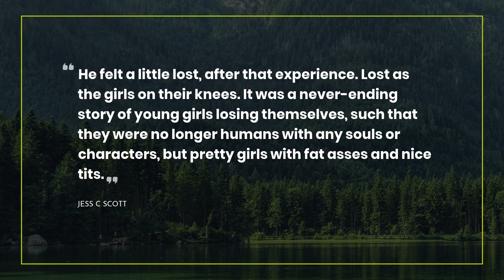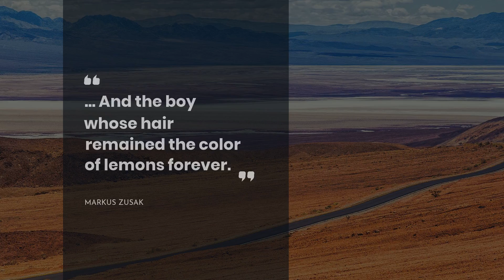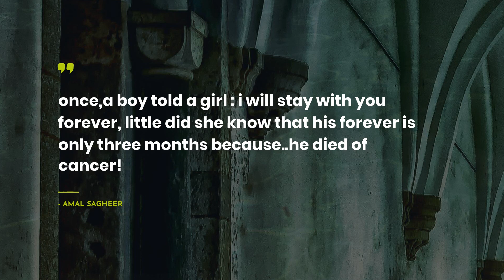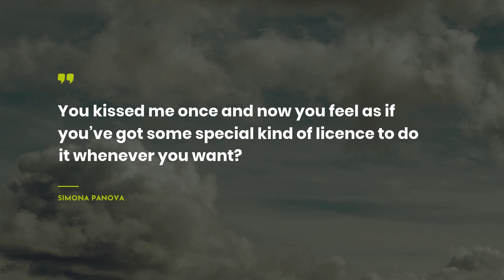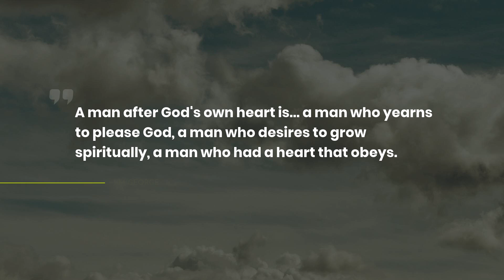Best 20 Quotes about Boy ~ Everyday Quotes ~ Quotes About Change ~ Beautiful Quotes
Our team has collected the quotes about Boy that will change your Mind and Life. Discover them in the video above! We have tried to compromise only real-life Quotes by successful persons such as Jess C Scott, Janet Fitch, and.Moreover, you can check them in the video description.
~If you want to store the most liked quotes in one place, we advise you to simply copy and paste them to one of your beloved social networks, such as Skype / WhatsApp / Tinder / Instagram / Facebook / Snapchat. Another way is to copy the most memorable quotes about Boy to your computer notebook.

First- rate 20 most important life quotes about Boy:

1) [novan]: bassists are very good with their fingers
[novan]: and some of us sing backup vocals, so that means we're good with our mouths too..

(~ IM chat with Novan Chang, 18, bassist)

2) There was a tinge of evil to it, a lot of sex, but under that was a
little boy peeking out, an uncertain little boy. That was it. That was the attraction. Nothing is more
appealing than a handsome man who is also uncertain of himself.

3) You must find a boy your own age. Someone mild and beautiful to be your lover. Someone who will tremble for your touch, offer you a marguerite by its long stem with his eyes lowered. Someone whose fingers are a poem.
 ― Janet Fitch

4) He felt a little lost, after that experience. Lost as the girls on their knees. It was a never-ending story of young girls losing themselves, such that they were no longer humans with any souls or characters, but pretty girls with fat asses and nice tits.

5) Then I saw her smile so close to my eye that there was nothing to see but the smile and the thought came into my head that I’d never been inside a smile before. Who’d have thought being inside a smile would be so ancient and so modern both at once
 ― Ali Smith

6) .. And the boy whose hair remained the color of lemons forever.
 ― Markus Zusak

7) It was a boyish thing to do and it caught the hesitating girl in the depths of her heart, as the boy element in a man ever appeals to a motherly woman.
 ― Gene Stratton-Porter

8) once,a boy told a girl : i will stay with you forever, little did she know that his forever is only three months because.he died of cancer!
 ― - AMAL SAGHEER

9) People say I'm not much of a girl either," Tiger Lily said.
She thought of Tik Tok, who was fond of saying that people were all bits of each thing, boy and girl.
 ― Jodi Lynn Anderson

10) It's HE-RO," the boy argued.
"No," the girl insisted,
"it's HER-O.
 ― Joseph Gordon-Levitt

11) She’d never seen a boy with hands like that, with long, delicate fingers, beautiful but still masculine. His fingernails were long too, almost crystalline, tapered to points. They were the kind of hands you’d expect to see under lace cuffs, like Mozart or something.
 ― Kelly Creagh

12) Strength and victory.. What he would never praise himself for, but whose loss was his most obsessive fear.
 ― Simona Panova

13) And what if you try to kill me? Or worse: to kiss me?
 ― Simona Panova

14) You know what, your imagination works faster than your mind.
 ― Simona Panova

15) You kissed me once and now you feel as if you’ve got some special kind of licence to do it whenever you want?
 ― Simona Panova

16) How many of us readers say this quote and mean it. "If I knew what I know now life would be different"..
 ― Robert Reed

17) Our physical body knows it cannot function without physical water. So, too, our spiritual life should realize that it can't function without the "living water" of Gods Word.
 ― Jim George

18) He barely knew I existed. I knew some of the same people he knew, but I was a girl in the background, several degrees of seperation removed.
 ― Rick Yancey

19) A man after God's own heart is..
a man who yearns to please God,
a man who desires to grow spiritually,
a man who had a heart that obeys.
 ― Jim George

On our channel, you can always discover the newest deep powerful quotes that can change your life.

Moreover, here you can get enlightened from the quotes about Boy not only from outstanding thinkers and characters but also from books.

What’s the best quote, in your opinion? Have anything better to say about Boy? We wait for your quotes in the comment box.

Write in the comments below the most memorable quotes. Maybe you have something to add about Boy? Do not be afraid! We are waiting for your thoughts.